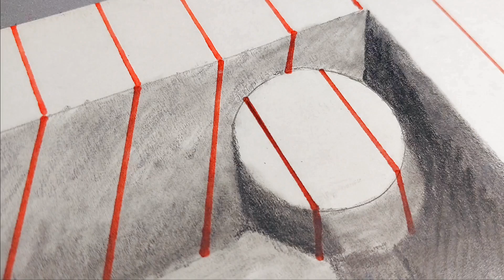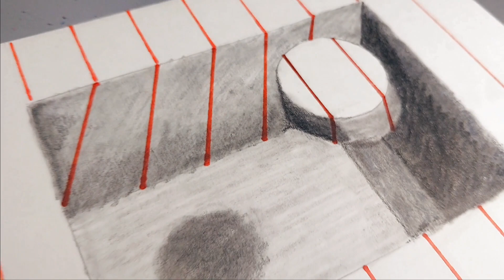drawing with pencil | 3d drawing easy | 3d drawing on paper | desenho 3D fácil com lápis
Hi friends, I have tried to make a 3d drawing on paper with pencil for beginners. I have shown the step-by-step guide on paper easy for beginners. I hope each will like this.

3d drawing with pencil
easy drawing
3d drawing easy
sketch drawing
3d pencil sketch
pencil sketch
3d sketch drawing
pencil sketch drawing
3d pencil sketch drawing
3d art drawing
3d art
3d art pencil drawing
pencil art
3d drawing images
pencil drawing images
drawing images
3d drawing easy with pencil
colour pencil drawing
pencil drawings
3d drawings
3d pen
3d picture
3d drawing
3d drawing on paper
3d drawing easy
3d art drawing
drawing
3d drawing online
3d drawing for beginners
easy 3d drawing for beginners
3d pencil drawing
easy drawing
easy star drawing for beginners
on paper 3d drawing
3d for beginner

My Choice Pencil Color
Check Now 👇👇👇

My Choice Acrylic Colours
Check Now 👇👇👇

My Choice Marker
Check Now 👇👇👇